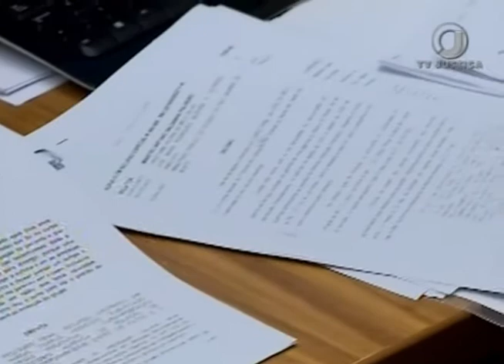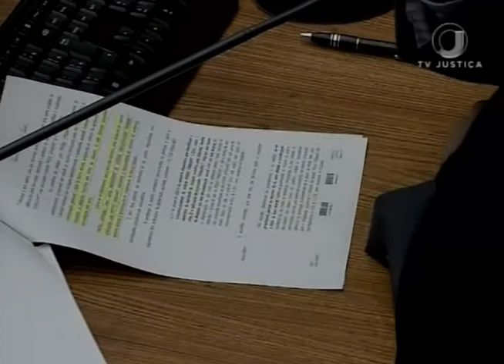Jornal da Justiça 2ª edição - Indenização Reportagem (06/10/17)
Emissora de TV e apresentador são condenados a indenizar adolescente exibido em reportagem durante uma briga. A decisão é do Superior Tribunal de Justiça.